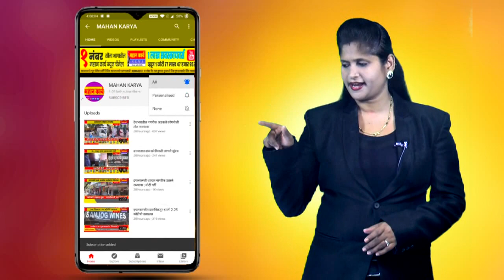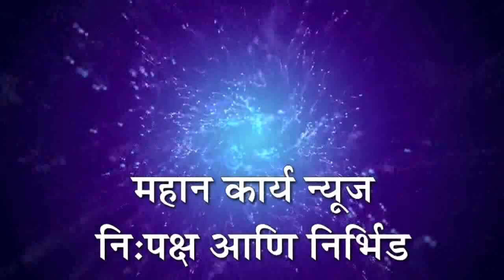बस्तवाड प्रभाग एकमधून प्रदीप चौगुले मतदारांसमोर, प्रभागातील मतदारांचा वाढता प्रतिसाद